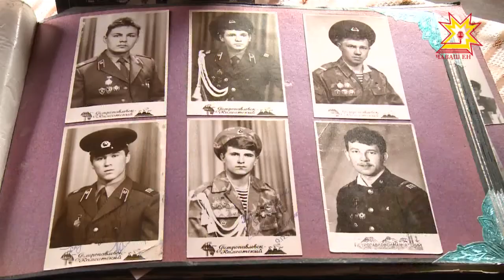Вся страна отмечает 100-летие пограничных войск России.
Это один из самых почитаемых военных  праздников. Отметить юбилей и вспомнить годы службы в Чувашию приехали защитники границ из разных уголков страны. Ольга Алексеева побывала в Урмарском районе Республики на встрече  сослуживцев  Северо-Восточного пограничного округа.